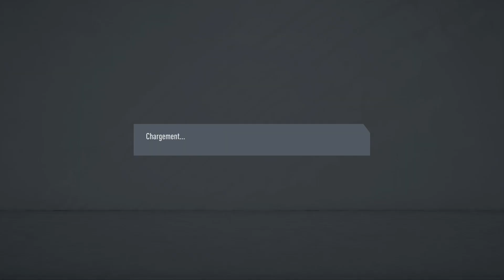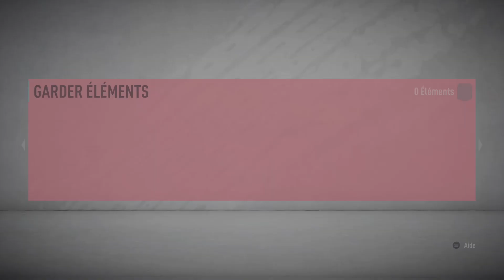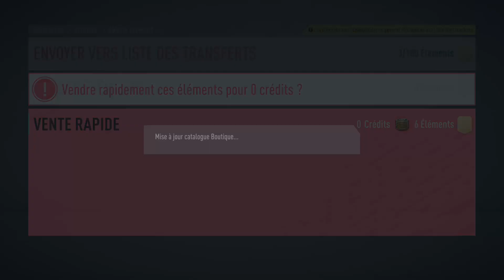fifa 20 fut rival div 9 #1